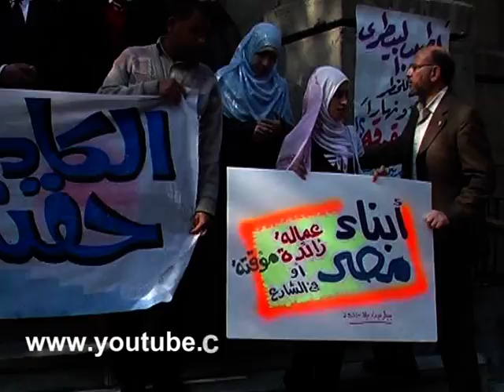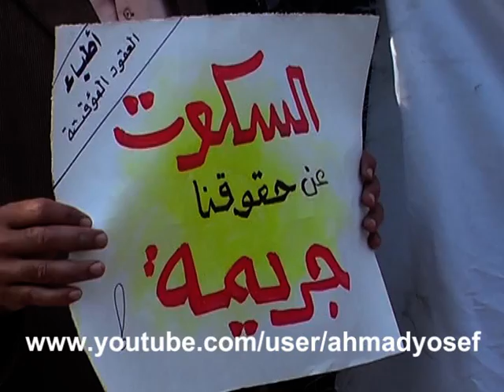نقابة أطباء مصر | وقفة احتجاجية للأطباء البيطريين للمطالبة بالكادر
وقفة احتجاجية للأطباء البيطريين على سلم نقابة الأطباء في القاهرة من أجل الكادر الطبي والتكليف والإنتخابات وبدل العدوى.
متابعة صحفية: أحمد يوسف التفاهني